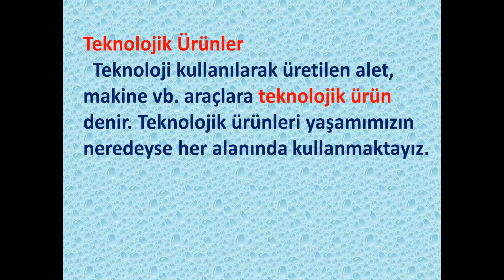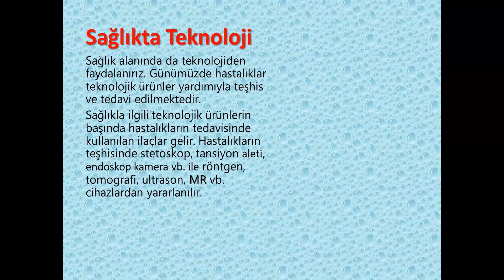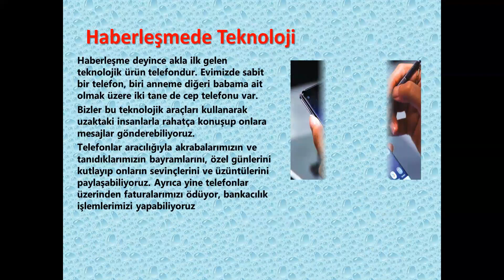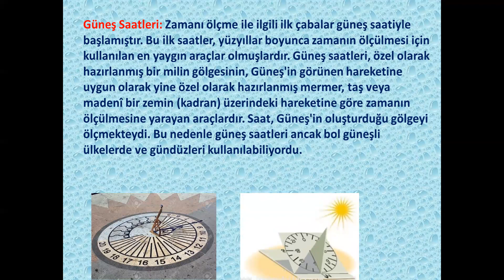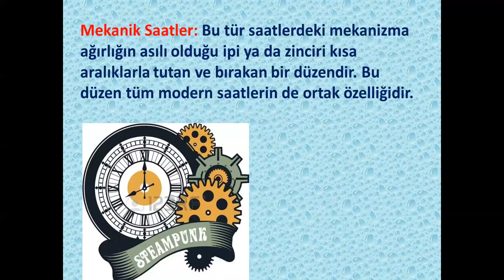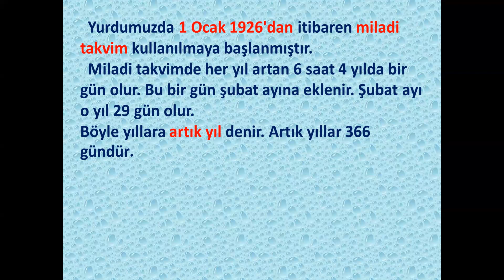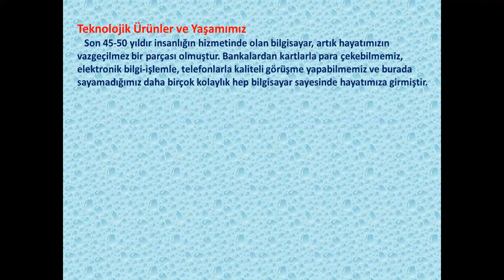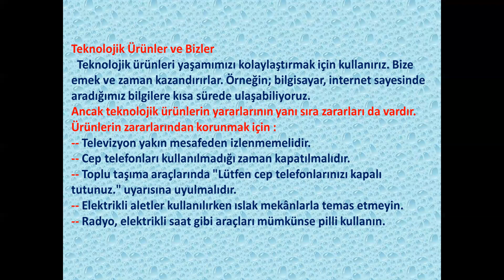4.SINIF SOSYAL BİLGİLER TEKNOLOJİ VE TEKNOLOJİK GELİŞMELER İYİ Kİ VAR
TEKNOLOJİ VE TEKNOLOJİK GELİŞMELER İYİ Kİ VAR
ÇEVRE DOĞAL UNSUR BEŞERİ UNSUR ÇEVRE DOĞALUNSUR BEŞERİUNSUR DOĞALÇEVRE YAPAYÇEVRESOSYAL BİLGİLER YÖNLER VE YÖN BULMA YÖNTEMLERİ YÖN YÖNBULMA DOĞU BATI KUZEY GÜNEYSOSYAL BİLGİLER YAŞADIĞIMIZ YER ÜNİTESİ KONU ANLATIMI VE KONU ÖZETİ